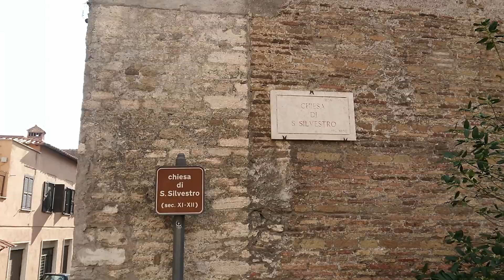Church of San Silvester, Tivoli, Lazio, Italy